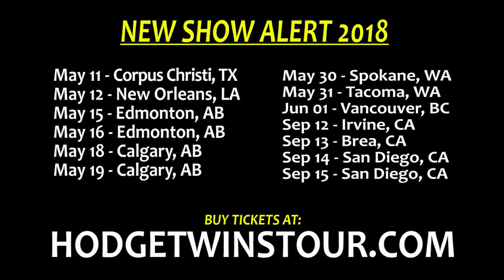Eating Burger King SOURDOUGH KING™